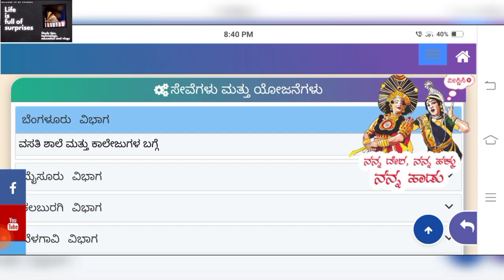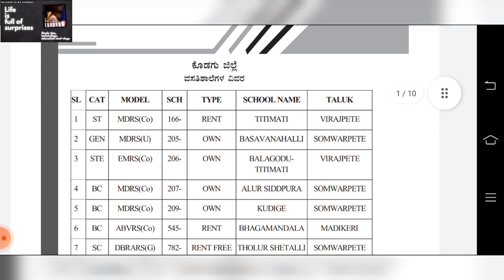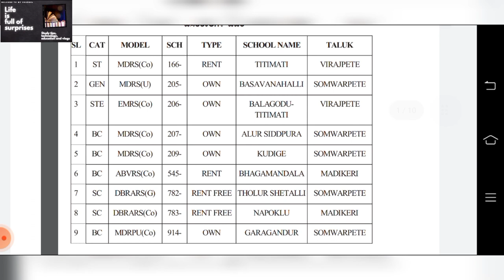MORARJI DESAI SCHOOLS LIST || KARNATAKA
Dear Viewers,

Welcome to "Life is full of surprises". In this video, I've explained the details of how to fetch information regarding details of locations of all Morarji Desai schools.

Kindly watch the complete videos.

Thanks,
Chandraprabha